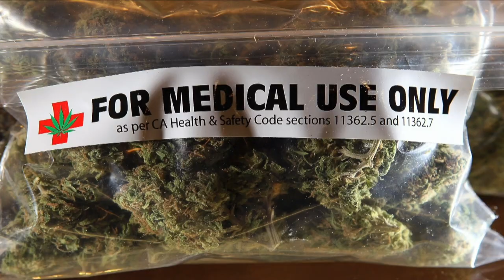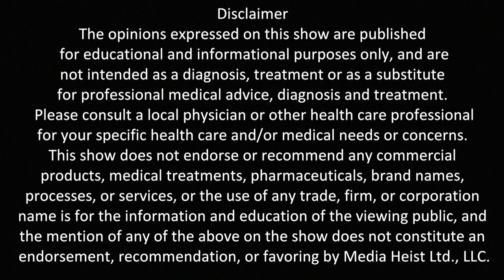Welcome 2 DoobieLand - E07 - Majj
Welcome 2 DoobieLand is hosted by Hip hop veteran, Brett Bouldin. We will learn all about the cannabis industry together with the help of some of his hip-hop friends. In this episode, we take a trip to Pico Medical Center to chat with Majj. Maybe, just maybe, we might learn something about helping people! This is a quickie... Check it out!